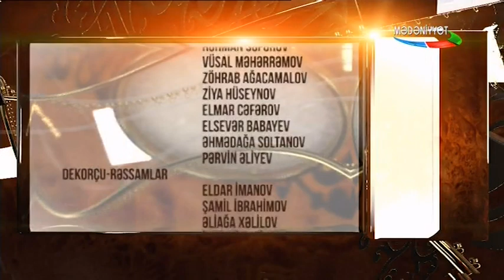VII Muğam Televizya Müsabiqəsi - 02.05.2019